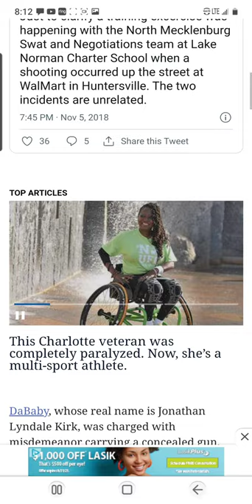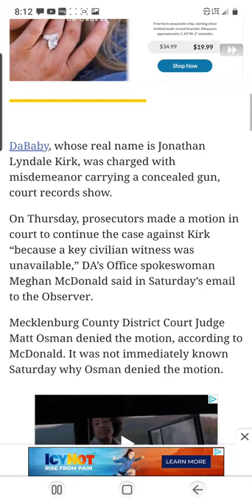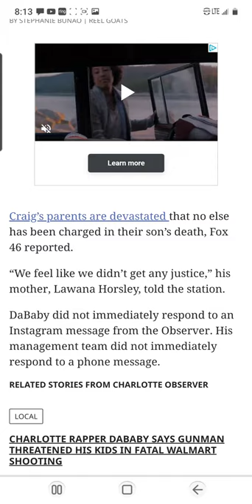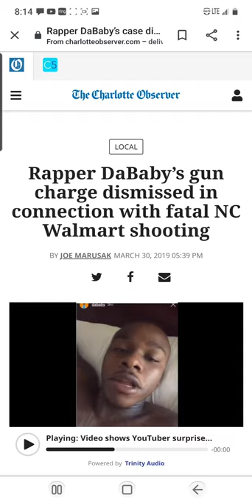Rapper DaBaby’s gun charge dismissed in connection with fatal NC Walmart shooting